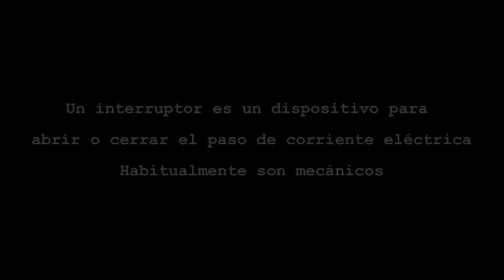micro:Talleres con micro:bit. Lámpara con interruptor electrónico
Diseñamos una lámpara que usa un interruptor electrónico para la transición entre encendido y apagado.